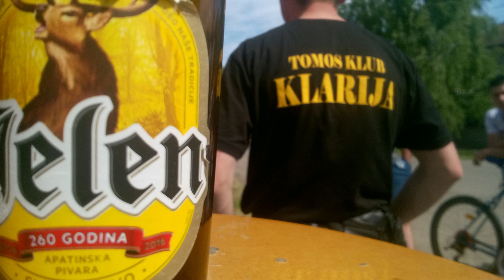3. Moto susret Radojevo (2017)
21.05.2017.Treći moto susret u Radojevu.